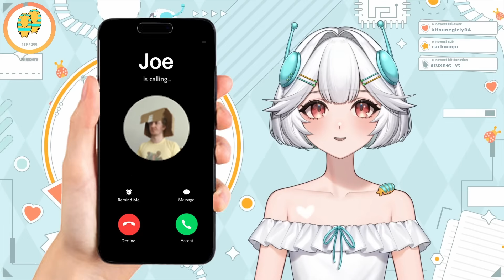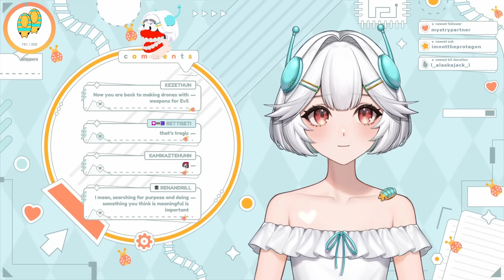Ellie Reflects on Her Previous Robotics Jobs + Moral Dilemmas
@Ellie_Minibot reflects on her last two jobs as a robotics engineer and the moral dilemmas that came with it.

0:00 Intro / Please Don't Eat Lead
1:06 Reflecting on Her Previous Jobs / Engineering, The Most Evil Career?
6:54 Finding a More Ethical, Mission-Driven Job